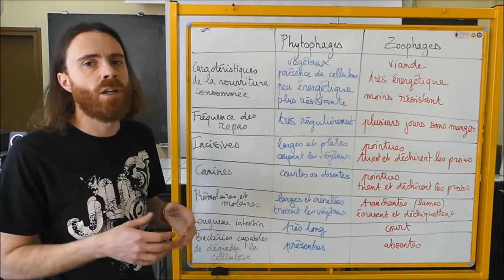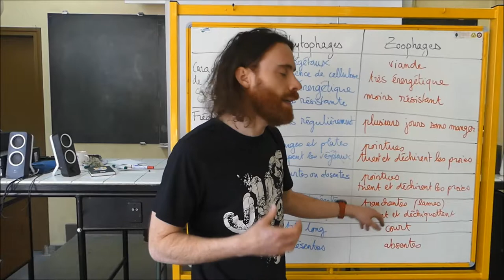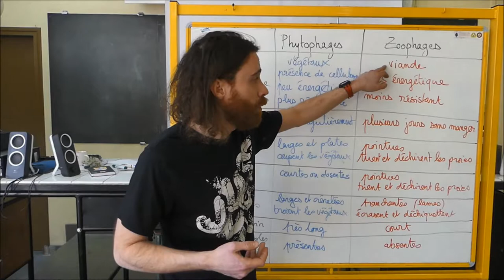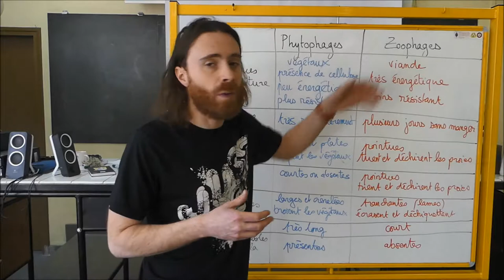SVT - Cycle 4 - COURS - Comparaison des systèmes digestifs des phytophages et des zoophages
Les animaux zoophages ont en général des dents pointues et coupantes qui permettent de découper la viande en petits morceaux.

Les animaux phytophages ont des dents plates qui leur permettent de mâcher longuement les végétaux. Leur digestion repose en grande partie sur des bactéries qu’ils hébergent dans leur tube digestif et qui permet la transformation de la cellulose (contenue dans les végétaux).

Contrairement aux phytophages, les zoophages peuvent rester plusieurs jours sans manger. En effet, la viande est plus énergétique que les végétaux dont se nourrissent les phytophages.

Les systèmes digestifs sont adaptés aux régimes alimentaires des animaux.